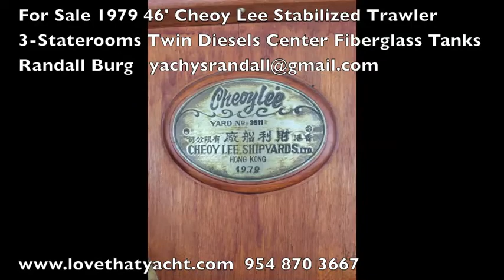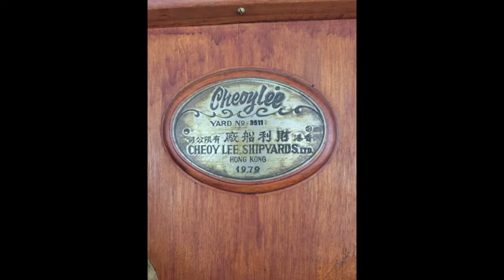SOLD SOLD 46' Cheoy Lee Trawler Twin Diesels Stabilized 3-staterooms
SOLS SOLD 1979 fully founded and ready to go RARE 46' Cheoy Lee Trawler Twin Diesels Stabilized 3-staterooms , Center fiberglass fuel tanks, AC, New Bottom Paint, Recent engine service, Stand-Up headroom engine room, Generator and Inverter, Full size galley, Huge saloon, etc.